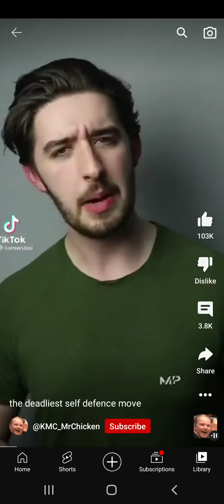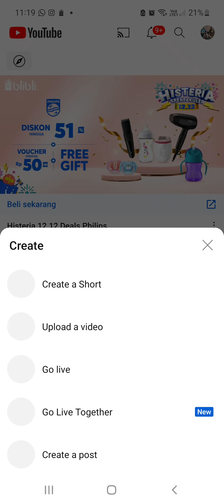why you rickroll me???